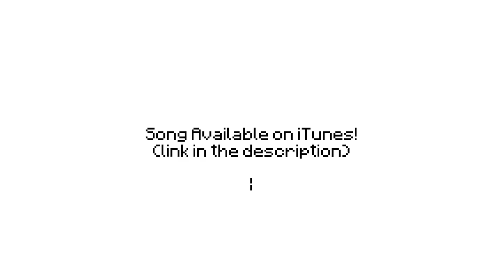"Revenge" - (Minecraft Music Video Spotlight) By CaptainSparklez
A Minecraft Music Video spotlight of "Revenge" by CaptainSparklez.

Programs used:
Maya
After Effects
Vegas
Photoshop
Pro Tools
Ableton

Lyrics:

TryHardNinja:
So we back in the mine, got our pick axe swinging from side to side,
This task a grueling one, hope to find some diamonds tonight,
Heads up, you hear a sound, turn around and look up, total shock fills your body,
I could never forget those eyes

'Cause baby tonight, the creeper's trying to steal all our stuff again,
'Cause baby tonight, you grab your pick, shovel and bolt again,
And run, run until it's done, done, until the sun comes up in the morn'

Just when you think you're safe, overhear some hissing from right behind,
That's a nice life you have, shame it's gotta end at this time,
Blows up, then your health bar drops, you could use a 1-up, get inside don't be tardy,
So now you're stuck in there, half a heart is left but don't die

'Cause baby tonight, the creeper's trying to steal all your stuff again,

Captain Sparklez:
Creepers, you're mine

Dig up diamonds, and craft those diamonds and make some armor,

Training in your room under the torch light,
Creeper's out prowlin' - alright

And my blade's gonna tear through you

Bring it

TryHardNinja:
Yeah baby tonight, grab your sword, armor and go, take your revenge,
So fight, fight like it's the last, last night of your life, life, show them your bite,
'Cause baby tonight, the creepers tried to steal all our stuff again"